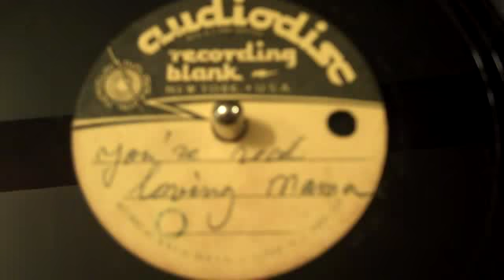Lovin Mama 1950s,,,acetate disc, Rock -BLUES song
Lovin Mama 1950s Rockabilly Soul song,

 recording of a cool song from the 1950s,,acetate disc